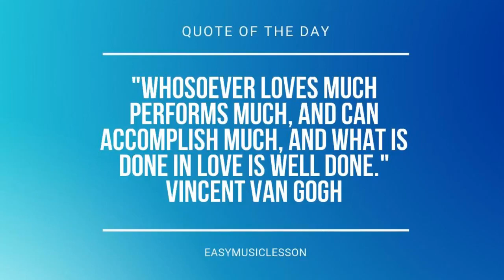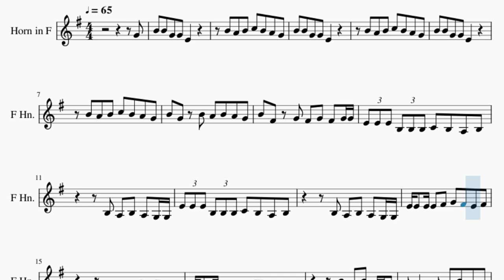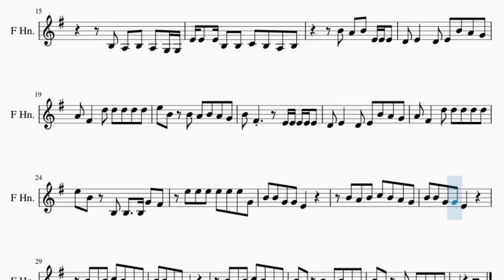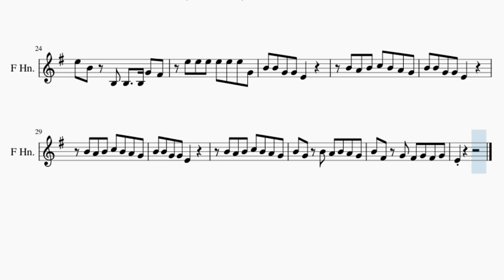SUPER EASY Horn Sheet Music: How to play Havana by Camila Cabello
Comment and let us know how the videos have helped you. It keeps us going! :)Here is a sheet music/tab video on the song Havana (SUPER EASY) by Camila Cabello on the horn. A horn sheet music arrangement which is transposed to notes that are easily played by horn, for the song Havana (SUPER EASY) by Camila Cabello.

EasyMusicLesson2 teaches you to play the your favorite instrument, through well-arranged sheet music so that you too can learn how to play Havana (SUPER EASY) by Camila Cabello on the horn as fast as you can. A horn sheet music with backing tracks to help your play the song better.

Chords of Horn arrangement:
A Min   A Min   E Maj   E Maj   A Min Maj 7   A Min Maj 7   E Maj
E Maj   A Min Maj 7   A Min Maj 7   E Maj   E Maj   A Min Maj 7
A Min Maj 7   E Maj   E Maj   A Min Maj 7   A Min Maj 7   E Maj
A Min Maj 7   E Maj   E Maj

Melody notes of Horn:
G4 B4 B4 G4 G4 E4
B4 A4 B4 C5 B4 A4 G4
B4 B4 G4 G4 E4
B4 G4 B4 A4 B4 A4 G4
B4 F#4 G4 F#4 G4 F#4 G4 G4
E4 E4 E4 B3 B3 B3 C4 B3 A3 B3
B3 A3 B3 A3 G3 G3
E4 E4 E4 E4 F#4 G4 F#4 E4 F#4
E4 E4 E4 B3 B3 C4 B3 A3 B3
B4 A4 B4 E4 E4 E4
D4 E4   D4 E4 B4 A4 G4
A4 F#4   D5 D5 D5 D5 D5
E5 B4 B4 A4 B4 A4 G4
B4 F#4     E4 E4 E4 E4 E4
E5 B4 B3 B3   B3 G4 F#4
E5 E5 E5 E5 E5 E5 G4
B4 F#4 G4 F#4 G4 F#4 G4
E4